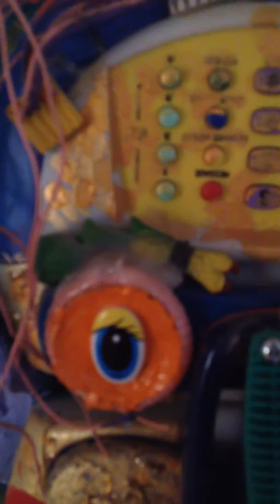abducted in Quebec, Canada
AMERIKA
GRAVE  Art Center
in Victoriaville, Quebec
Canada